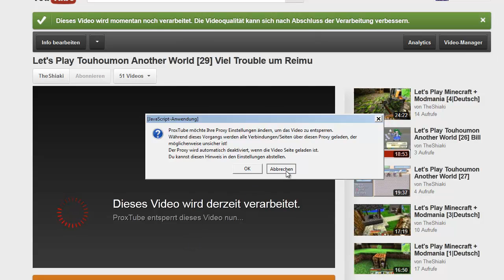Let's Play Touhoumon Another World [31] Der Fels in der Brando=un(g)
Ein unüberwindbares Hinderniss, zumindest kommt es einem so vor.. Deswegen lassen wir das erstmal liegen und gehen auf unsere Eigentliche Storyline zurück xD